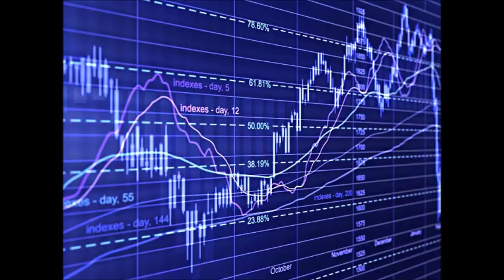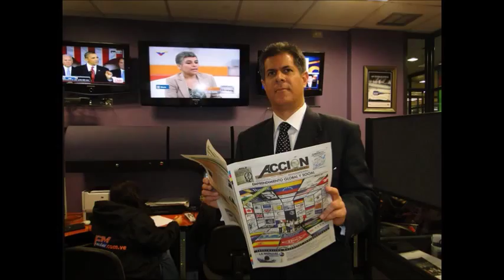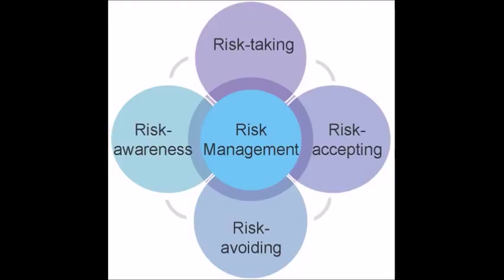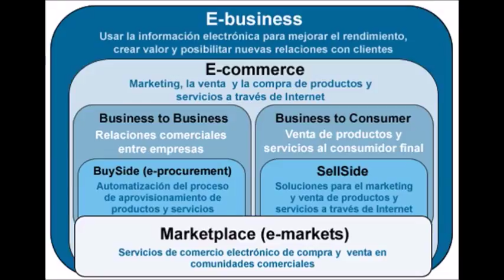GERENCIA 360 GERENCIA - Micro Nro 94 (2)